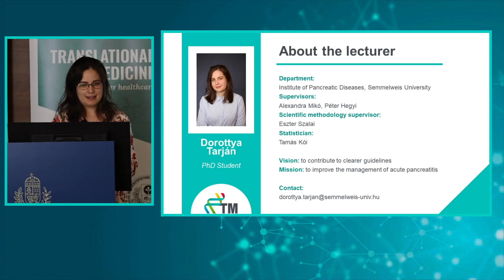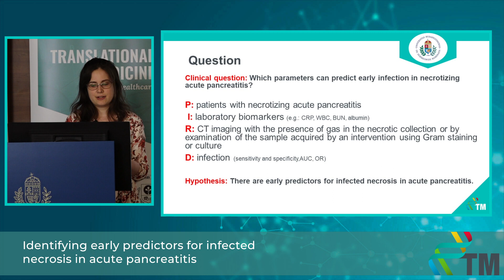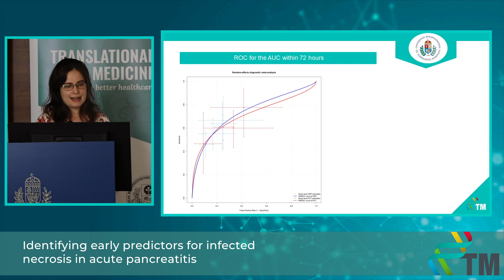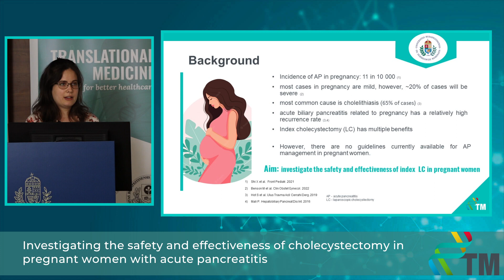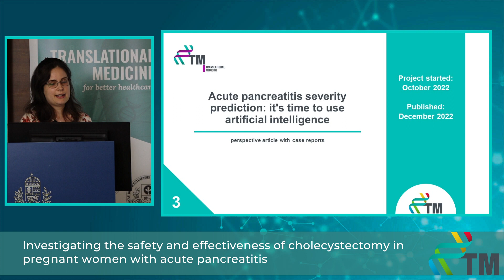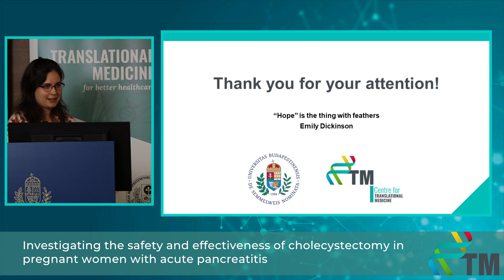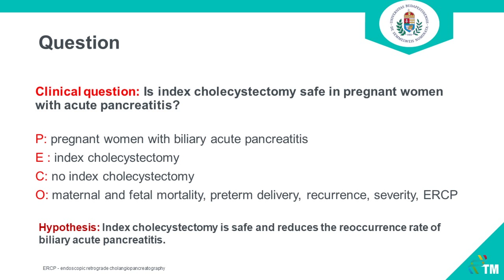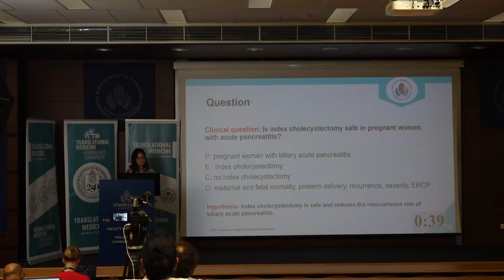Progress Report III - Dorottya Tarján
Identifying early predictors for infected necrosis in acute pancreatitis
9-month Progress Report of the PhD students of the Centre for Translational Medicine, Semmelweis University.
I am a second-year gastroenterology resident at the Division of Pancreatic Diseases, at Semmelweis University. My first project is a meta-analysis identifying early predictors for infected necrosis in acute pancreatitis. My second project is a register analysis.